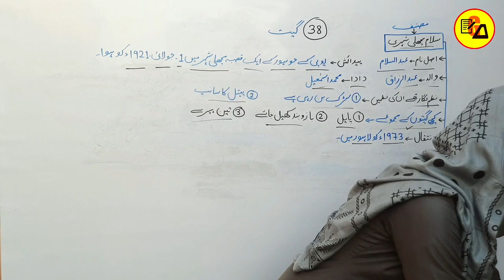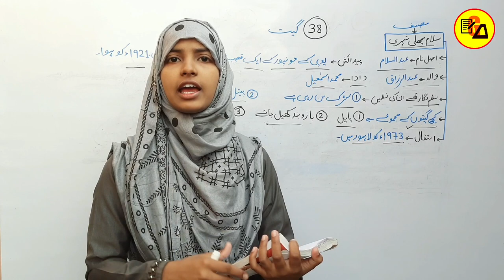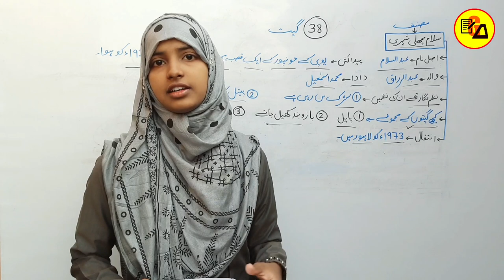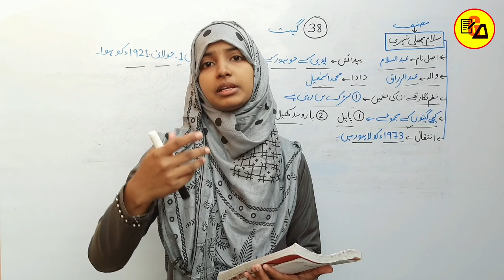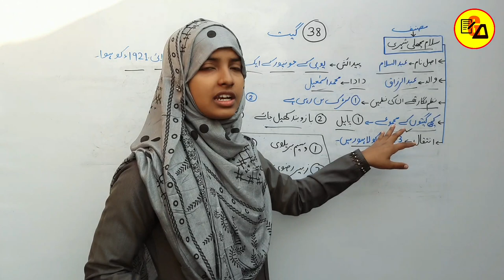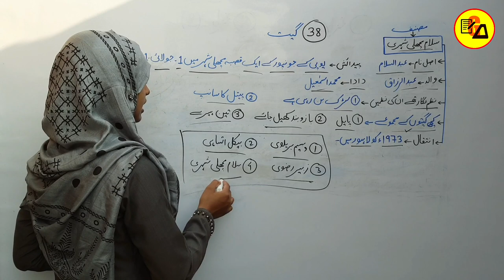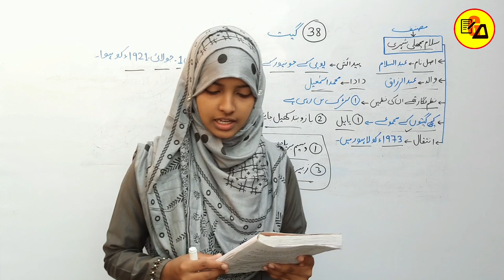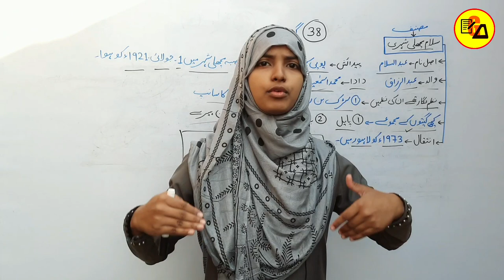Geet|Salaam Machhli Shahri|Geet kya hai|Class 10 Urdu Chapter 38 By Muskaan Ma'am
Best Wishes :-